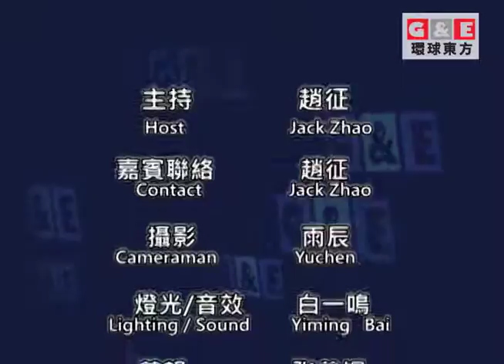Beautiful Yorba Linda/東西對話 環球東方